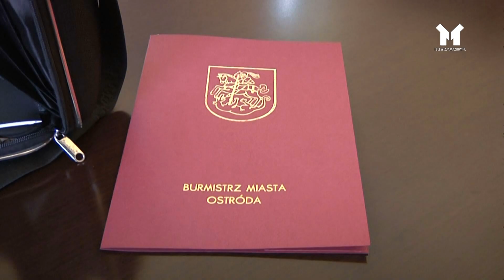KOLEJNE ZWOLNIENIA W URZĘDZIE MIASTA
Kolejne osoby decyzją burmistrza Ostródy pożegnały się ze swoimi stanowiskami.